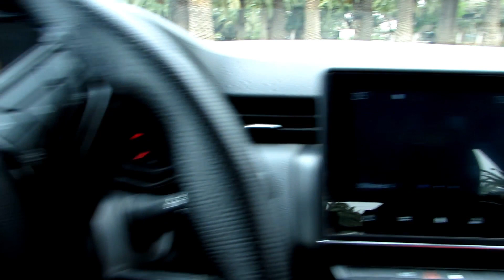عاجل لن تصدق ماذا حدث قبل قليل في طريق اكادير ياربي سلامة شوفو اشنو واقع خطير عيد الفطر 2023 المغرب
عاجل لن تصدق ماذا حدث قبل قليل في طريق اكادير ياربي سلامة شوفو اشنو واقع خطير عيد الفطر 2023 المغرب عيد الفطر 2023 المغرب agadir 2023 ramadan 2023 الصحراء المغربية بيزلافن خرج على السيطرة مع السيارة جديدة كليو شاهد لن تصدق ماذا حدث في الطريق اكادير 2023 clio